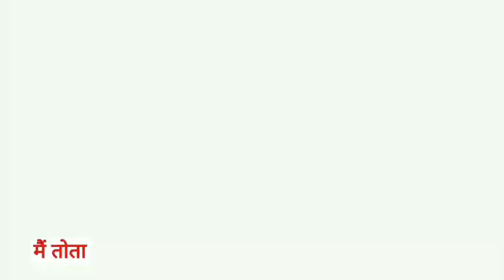Main Tota Main Tota | मैं तोता मैं तोता | Popular Hindi Rhymes | Cartoon Video | Hindi Kahaniyan